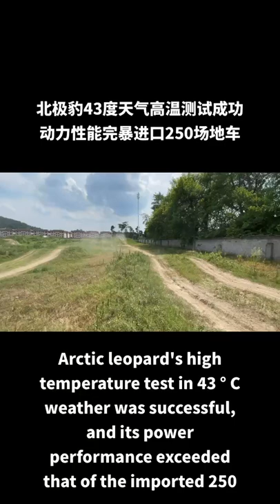The Arctic leopard was successfully tested at a high temperature of 43 degrees